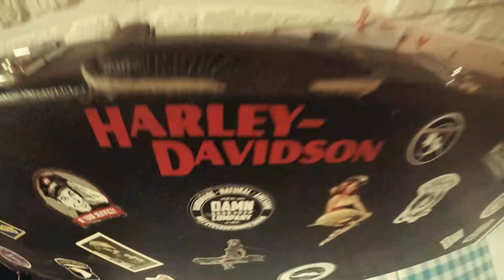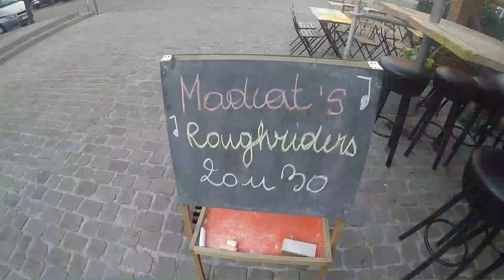Madcat's Roughriders - Moonshine Whisky (Official)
Our first official video for the new album. Check it out!